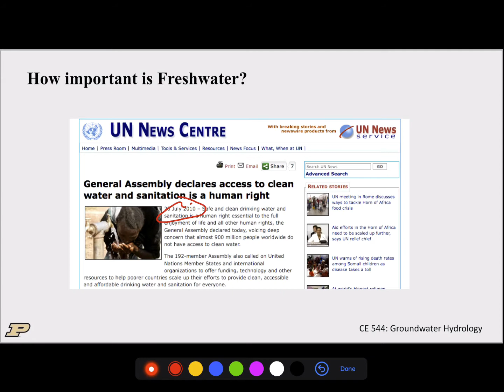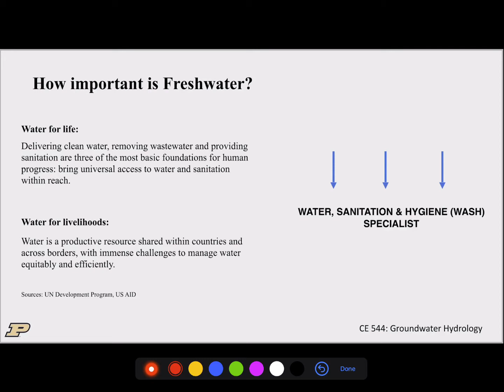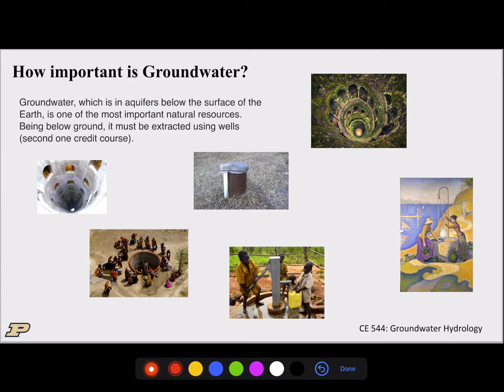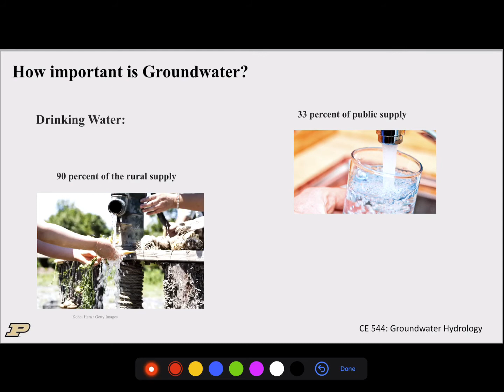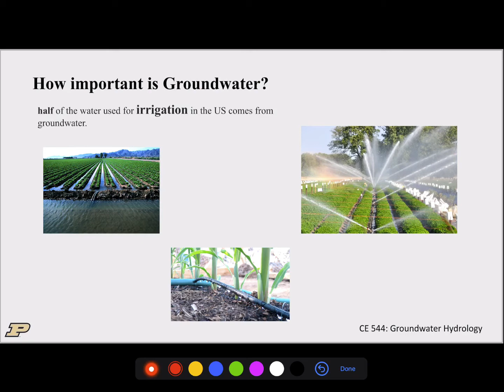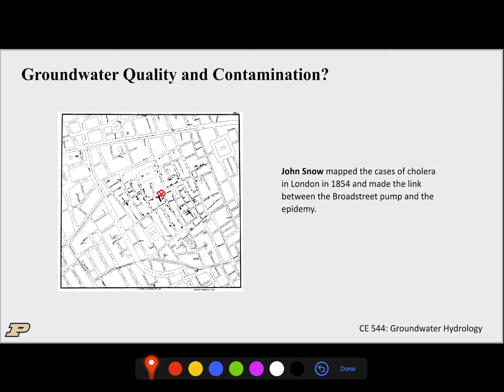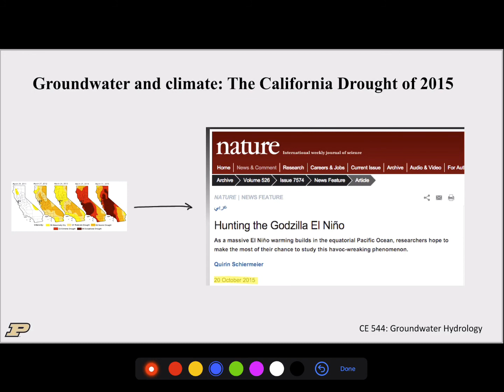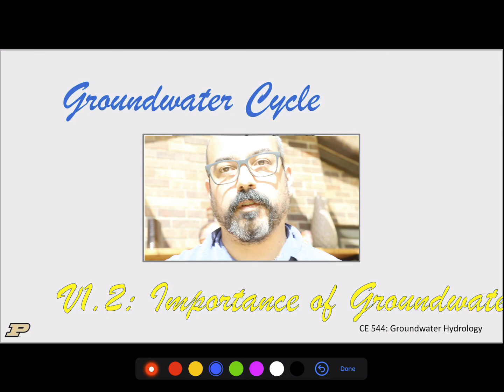Importance of Groundwater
Access to clean water, sanitation, and hygiene can transform lives. Drinking water, Industrial Water, Agriculture and irrigation. Droughts in California